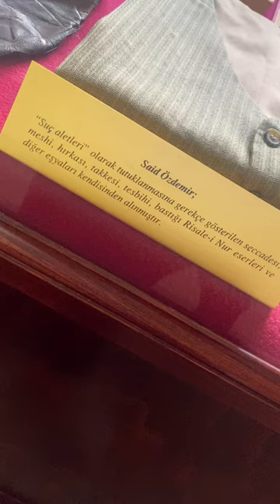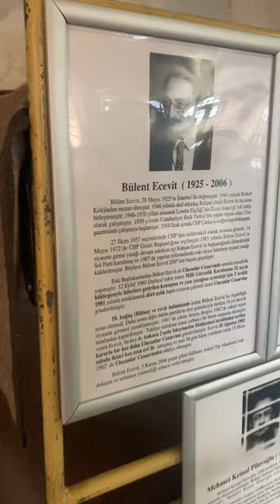ULUCANLAR CEZAEVİ VLOG/ANITKABİR/NÖBET DEĞİŞİM :)